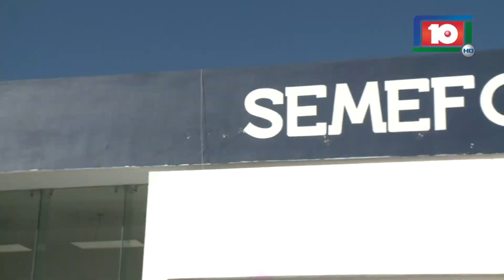LLEGÓ DURANGO A 47 SUICIDIOS TRAS HECHOS OCURRIDOS VIERNES Y SÁBADO